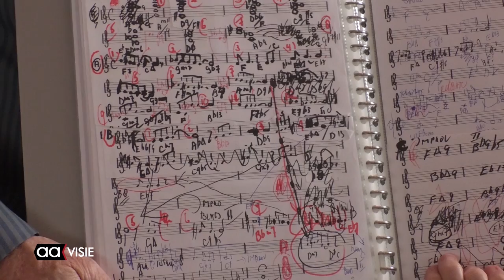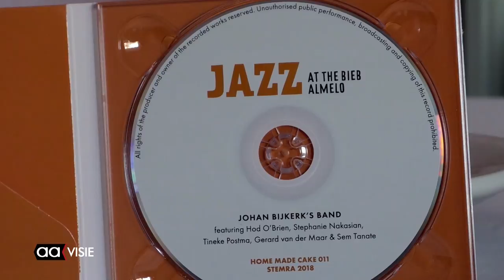Twintigste seizoen Jazz at the Bieb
Toen twintig jaar de bibliotheek aan het Baken klaar was is Johan Bijkerk door Jan Krol benaderd om er regelmatig te komen spelen. Vanaf 2000 speelt hij elk jaar minimaal vier keer per jaar in de bieb. ‘Dit jaar wordt op 3 februari het eerste van zijn vier jubileumconcerten gegeven samen met zijn vaste band die elke keer aangevuld wordt met prachtige gastoptredens.